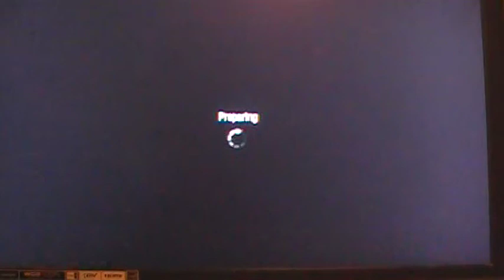Shameless Performance in Black Ops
My intentions were good. I wanted to snipe, but the other team kept rushing my location; forcing me to.